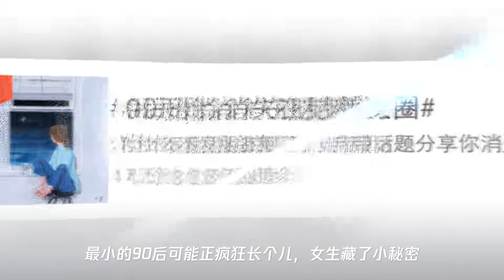那些消失在朋友圈的90后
➤Thanks收看！